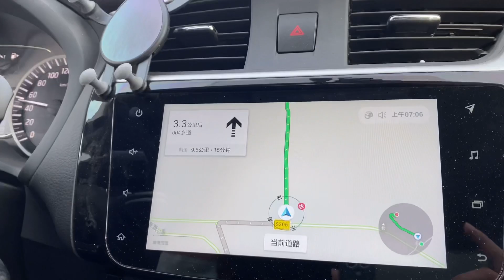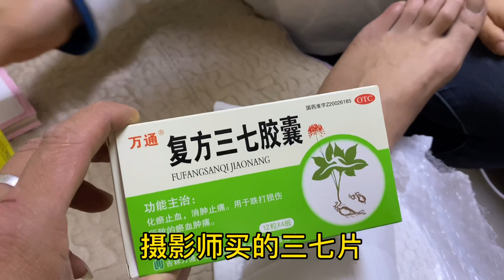安装师傅远离城市登顶寺庙，干完活还第一次吃上斋饭，妙哉妙哉，修行圣地